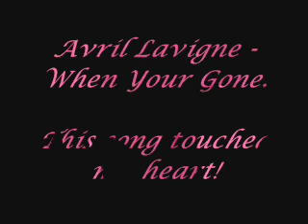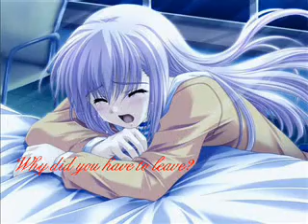Avril Lavigne - When Your Gone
This song means alot to me! Hope it means alot to all you people out there!